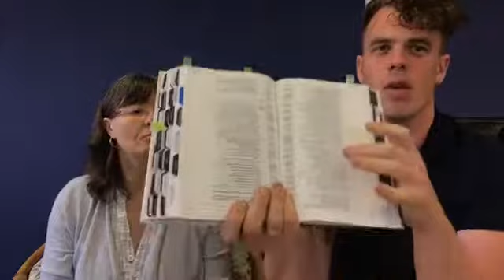Bible and Cake - Episode 1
A relaxed Q&A and testimony about our staff's journey with the Precept Ministries UK method of study.

Thanks to The Yard Salisbury for the delicious chocolate and buttercream cake.